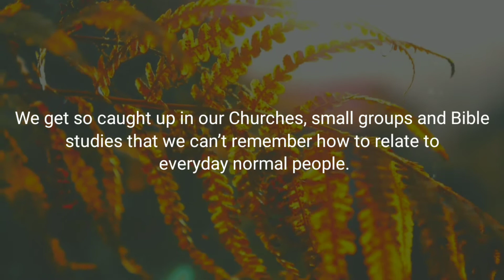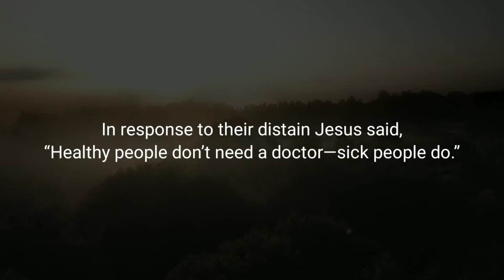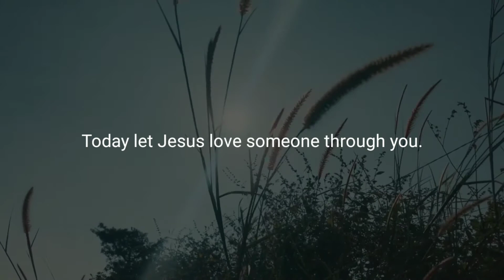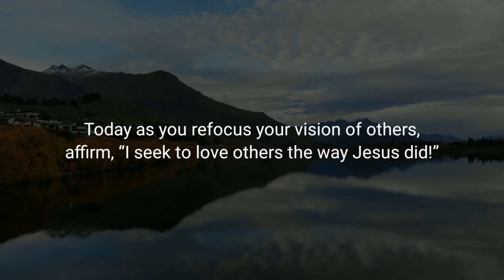LOVE OTHERS | Daily Devotional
Daily Bread Devotional:
Devotional Topic: Love Others

Verse of the Day: Matthew 9:10 (NIV)

Devotional Message:
(Matthew 9:10)
“While Jesus was having dinner at Matthew’s house, many tax collectors and ‘sinners’ came and ate with him and his disciples.”

So often we forget that God loves all of mankind. Jesus came and exemplified this. We get so caught up in our Churches, small groups and Bible studies that we can’t remember how to relate to everyday normal people. But Jesus expects us to be good neighbors. He desires that we share His love with those that don’t know what it is like. The Pharisees did not understand. They were offended that He ate with “sinners.” In response to their distain Jesus said, “Healthy people don’t need a doctor—sick people do.” Then he added, “Now go and learn the meaning of this Scripture: ‘I want you to show mercy, not offer sacrifices.’ For I have come to call not those who think they are righteous, but those who know they are sinners.” There are people all around us in need. Broken hearts, addictions, depressed, lonely, angry, poor, hungry. Wonderful people needing someone to stop and show mercy and love. Someone to invite them in and eat with them.  Someone to be their friend. God has called you and I to be that someone. Today let Jesus love someone through you. Look around and ask God who He wants you to befriend.

Visualize yourself with Jesus. You watch Him love those around you and you don’t get it. There isn’t a connection. Compassion, concern, empathy all seems to be missing. You cry out to Jesus, “Help me see what you see.” He turns and asks you to shut your eyes. You shut them and He places His hand on your head. You feel a warmth flood your soul. He says, “Open your eyes.” When you do, you feel this wave of compassion come over you. You see those around you as dear cherished human beings. You sense the overwhelming love that God has. You begin to feel a burden and pray asking Jesus that He would show you what to do. Today as you refocus your vision of others, affirm, “I seek to love others the way Jesus did!”

Prayer:
Father, thank You for Your mercy in my life. Help me go and give the same to others. Help me love others the way You do. Open my eyes to see those around me the way You do. Help me Lord to love like You do. In Jesus’ name.
AMEN